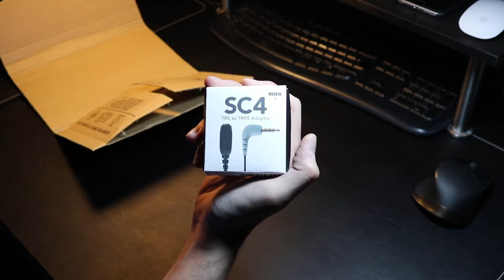🎤🎙️ Rode SC4 - TRS to TRRS. U&R Low Cost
¿Necesitas grabar con micrófono externo con tu móvil? Si es lo que estás buscando, entonces lo que necesitas es el adaptador Rode SC4 TRS to TRRS.

Rode SC4 - TRS to TRRS

Enlaces de compra:
- Joby mini Gpod
- Cable 3.5 mm 1m
- Cable 3.5 mm 2m
- Rode VideoMicro

Contenido del paquete:
- Adaptador Rode SC4 - TRS to TRRS

Características:
- Con géneros macho y hembra.
- Conectores de oro chapado.
- Adaptador de conector Jack 3.5 mm.
- Compatible con móviles iPhone.

Especificaciones:
- Peso: 9gr
- Dimensiones: 7,6 x 2,5 x 7,6 cm
- Color del producto: Negro, Gris
- Conectar y usar (Plug and Play): Si
- Conector 1: 3.5mm
- Conector 2: 3.5mm
- Tipo de género: Macho/hembra

Productos usados para este vídeo:
- Canon 80D
- iPhone 7 128gb
- Macbook Pro de 15"
- Rode VideoMicro
- Bose QuietComfort 35
- Garmin Fēnix 3 Zafiro HR
- Samsung Pro Plus
- Leatherman Rebar
- Logitech MX Master